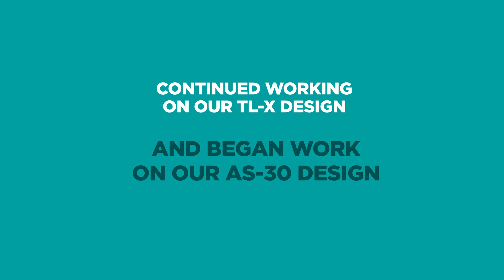Everything we achieved in 2022 | Yearly newcleo round up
This year has been a fantastic one for newcleo. We’ve launched French and UK offices, redesigned our company website and intranet, and begun restoration works at our R&D centre at Brasimone - and much more!

We can’t wait to see what’s next for 2023!